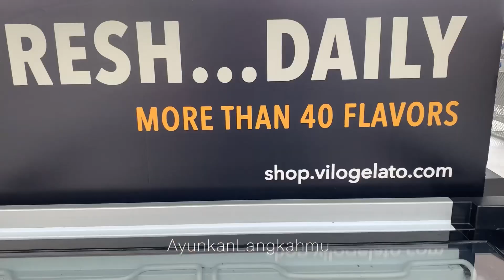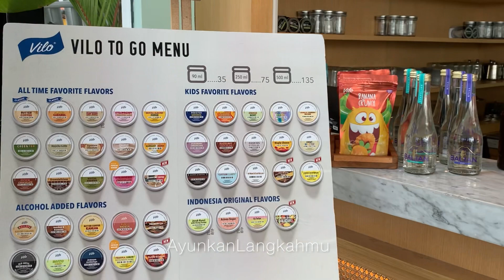VILO GELATO BALI | Dunia Ice Cream di Tepi Pantai Kuta Bali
Vilo Gelato Bali berlokasi di Discovery Shopping Mal.

Musician : @iksonmusic

Ayunkan Langkahmu